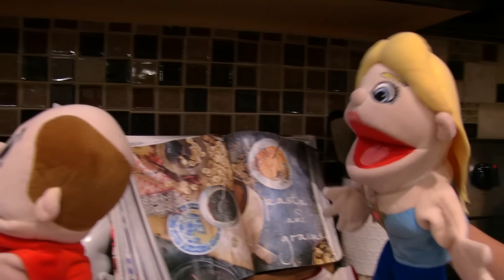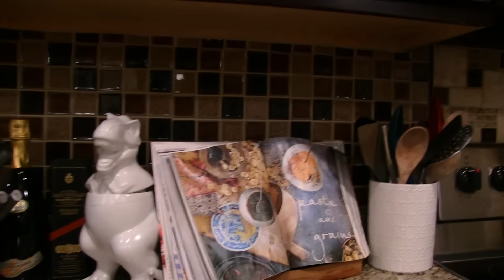SML Movie: The Stain!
Jeffy stains Brooklyn Guy's Jimmy Butler jersey!